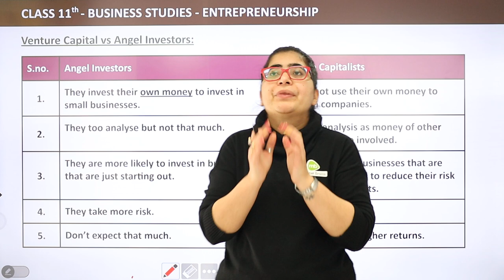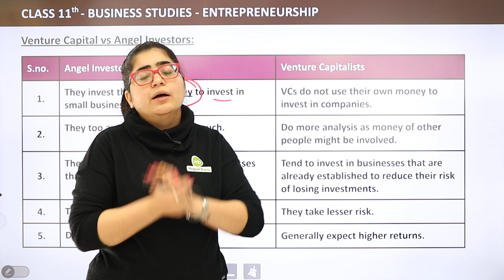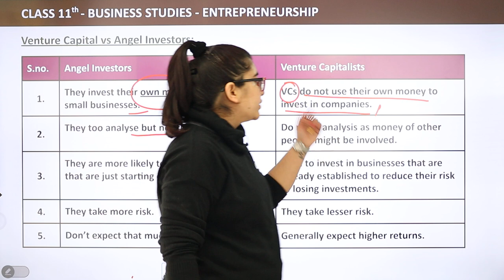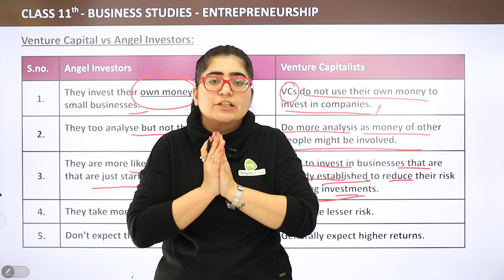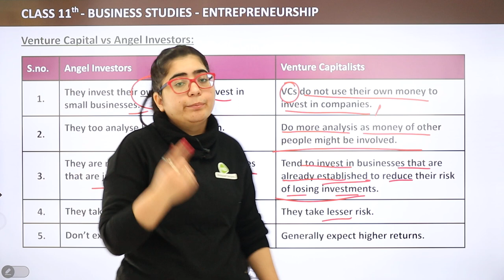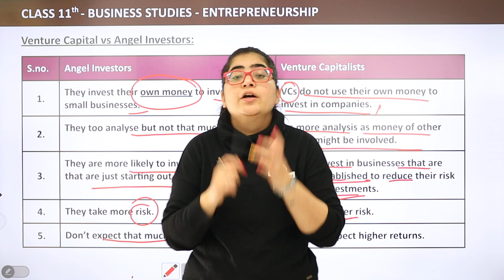Class11 Business Studies Chapter 9 | Venture Capitalists Vs Angel Investors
✔️ Class: 11th
✔️ Subject: Business Studies
✔️ Chapter: MSME and Business Entrepreneurship (Chapter 9)
✔️ Topic Name: Venture Capitalists Vs Angel Investors
✔️ Topics to be Covered (By Payal Mam): Venture Capitalists Vs Angel Investors  topic from the chapter MSME and Business Entrepreneurship have been discussed in this video.
00:00 MSME and Business Entrepreneurship Introduction: Venture Capitalists Vs Angel Investors
00:07 Venture Capitalists Vs Angel Investors